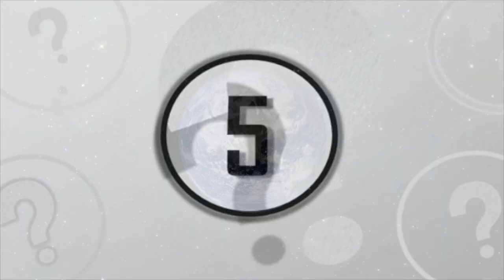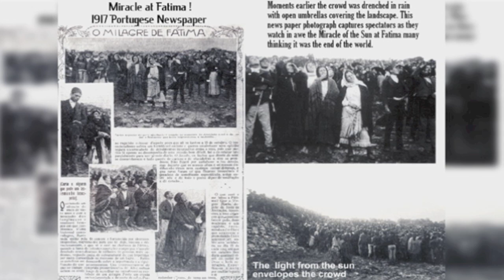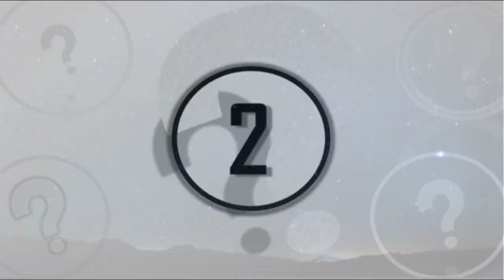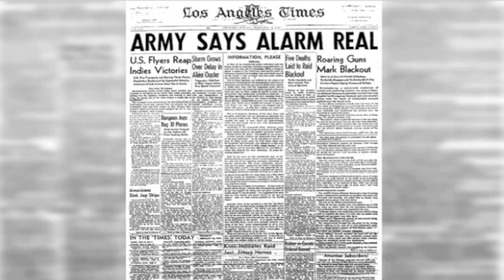5 Creepy Unexplained Mysteries Of The World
These are 5 unexplained mysteries of the world. The world is filled with mysteries we can’t explain. From mysterious creatures to unexplained paranormal phenomena, there’s no limit to the mysteries of our world. In this list we'll be counting down 5 unexplained paranormal events.